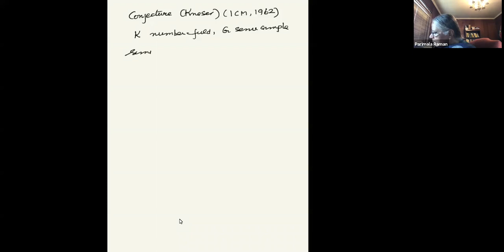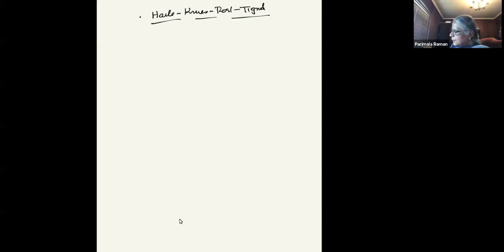Raman Parimala, A Hasse principle for simply connected groups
Kneser proposed a conjecture that if G is a semi-simple simply connected linear algebraic group defined over a number field k and Y a principal homogeneous space under G, then Y satisfies Hasse principle, i.e., Y has a rational point over k if it does over completions of k at all its places.
This is now a theorem due to Kneser for classical groups, Harder for exceptional groups of type other than E8 and Chernousov for groups of type E8. There were questions and conjectures on similar Hasse principles over function fields of p-adic curves and more generally, semi-global fields, i.e., function fields of curves over complete discrete valued fields, with respect to all their discrete valuations. We shall discuss recent progress in this direction.